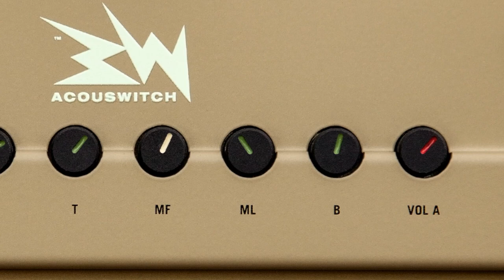Lucid presents the RMI Acouswitch IQ DI - preamp, equaliser, notchfilter, mulit-tool, A/B switch, EQ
Lucid presents the RMI Acouswitch IQ DI - preamp, equaliser, notchfilter, mulit-tool, A/B switch, DI-box and much more...

This multitool for acoustic musicians manufactured by Lehle on behalf of Ruppert Musical Instruments is a high-end-preamp in a 2-channel design, featuring a switchable parallel FX-loop, tuner-mute-function and DI-out, which is isolated by a Lehle transformer. As a special feature the RMI Acouswitch IQ DI has a Body-Contour control to do justice to every musical environment, on the one hand a very slim notchfilter to eliminate feedback within a frequency range of 45 Hz - 500 Hz, turning into the opposite direction it offers a broadband boost of low to low-mid frequencies to make the sound fatter or to make small speakers sound bigger.

The Acouswitch IQ DI acoustic guitar preamp opens up a new dimension in acoustic guitar pre-amplification and signal routing, offering an all-in-one solution for acoustic guitar players, whether used in stand-alone mode or as the control centre of a pedal board. German manufacturing and best brand components provide maximum reliability and optimal treatment of the electrical signal from your acoustic instrument, wether from a magnetic or a piezo pickup. Uncompromising in sound, build quality and flexibility, our high-end acoustic guitar preamp will prepare you for any situation, be it in live performance or recording sessions.